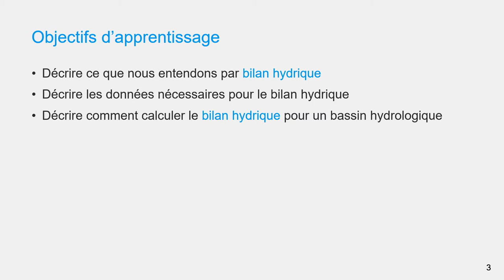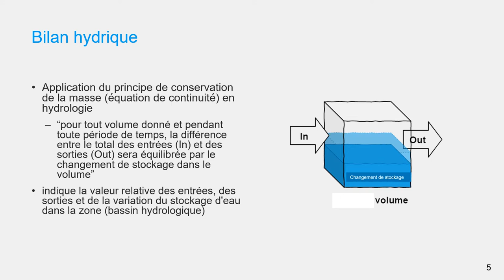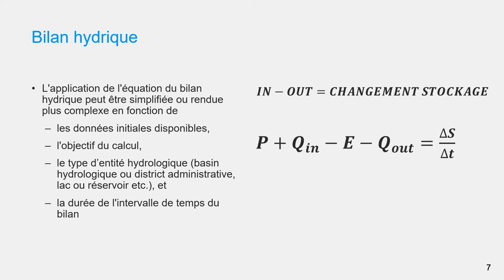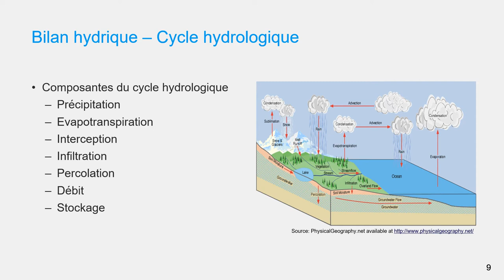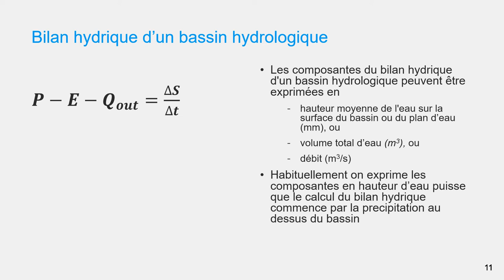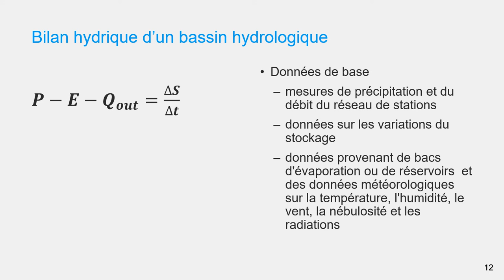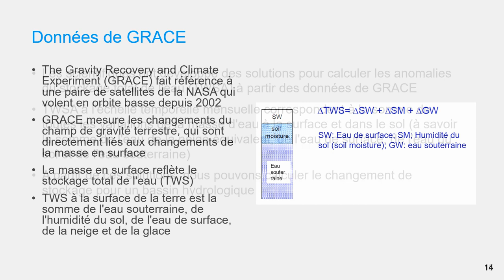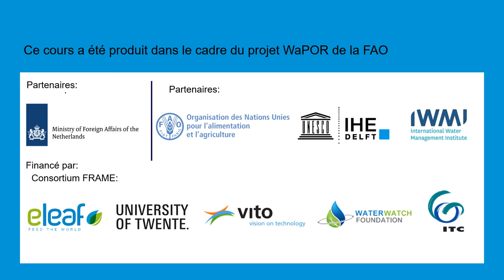[WAPOROCW-FR] M3-2.2 Bilan hydrique